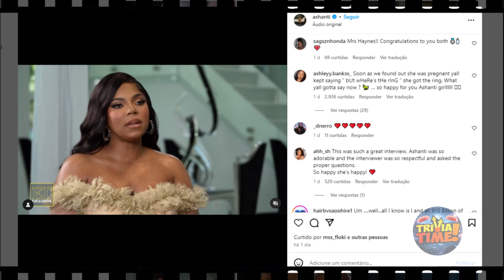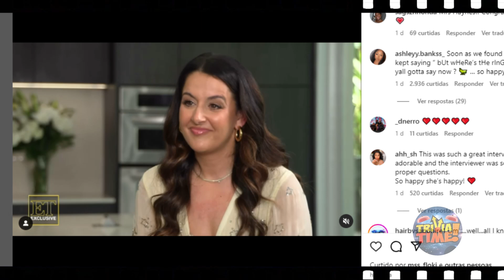ASHANTI'S EPIC INTERVIEW: FANS PRAISE HER GLOW AND HEARTWARMING NEWS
ASHANTI’S BIG WIN: FANS CELEBRATE HER BEAUTY, KINDNESS, AND EXCITING NEWS

Ashanti and Nelly instagram images